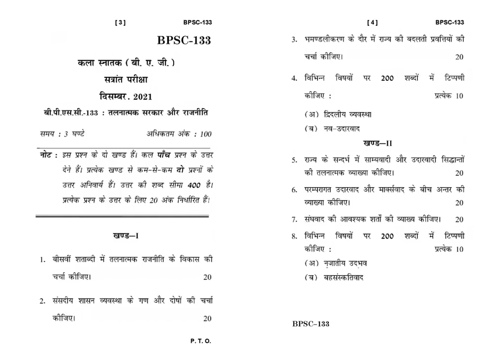BPSC - 133 December 2021 Question Paper